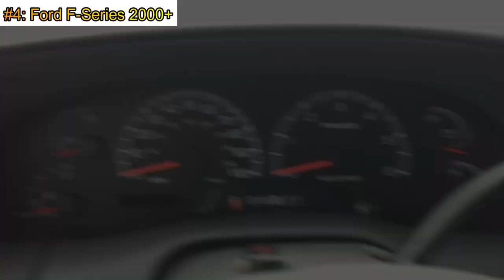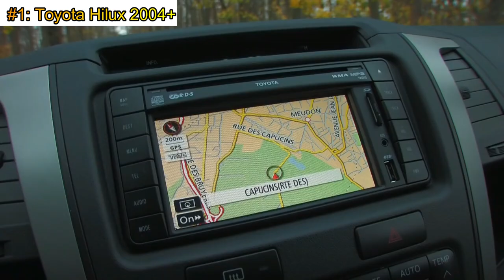5 camionetas pickup USADAS que yo compraría con poco dinero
Este es un top de las 5 camionetas pickups que desde mi óptica personal compraría, algunas de ellas incluyen ser económicas y con muy buena calidad-precio. Abre la descripción para conocer muchos más detalles.

Más abajo encontrarás esos detalles extra...

Comprar una vehículo usado es todo un reto para cualquiera, más aún si hablamos de camionetas pick-up. Este segmento es casi nuestra especialidad y nos encanta entregar contenido de valor. Para comprar cualquiera de las camionetas que veas en este video, te recomiendo siempre tener en cuenta el valor de reventa en tu país y la capacidad de conseguir refacciones de la misma; una vez tengas estos datos, cualquiera de ellas te puede servir, pero, por supuesto mi recomendación no es definitiva y al final la decisión final la tienes tu...

Entonces ¿cual de ellas es la mejor camioneta pick-up?
El número 1 tiene grandes números positivos, pero obviamente dependiendo del país, por ejemplo, en Estados Unidos, casi lo mejor estará entre la Ford F-150 y la Toyota Tacoma.

Al menos en mi país, Costa Rica, sí se lleva el puesto la Toyota Hilux...

Este video está relacionado con las siguientes pickup:
Mercedes-Benz Clase X, Volkswagen Amarok, Toyota Hilux, Fiat Fullback, Nissan Navara, Mitsubishi L200, Isuzu D-Max, Ford Ranger, Great Wall Poer, Wingle 7, Ford F-150.